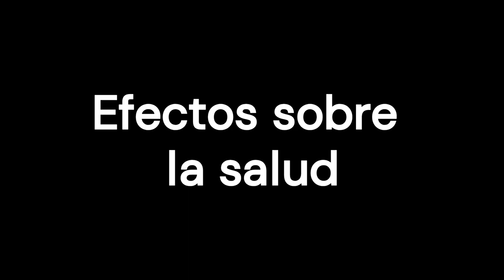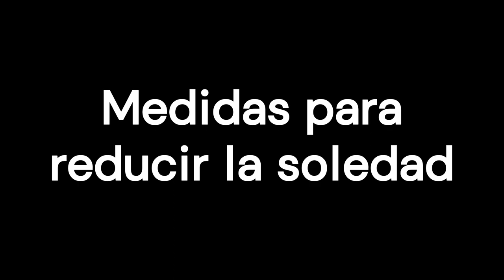Soledad y salud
La soledad es la sensación de estar aislado o solo. Uno percibe una brecha entre las relaciones que tiene y las que necesita o desea. Puede deberse a la falta de relaciones personales estrechas o a la falta de contacto regular con otras personas.

0:00 Introducción
0:42 Cómo se siente
1:27 Quién experimenta la soledad
2:24 Efectos sobre la salud
3:06 Medidas para reducir la soledad